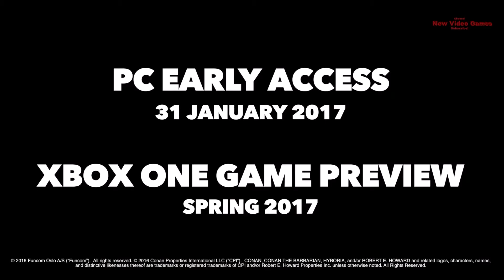CONAN EXILES - GAMEPLAY all Trailers 2017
Conan Exiles is an open-world survival game, in the brutal lands of Conan The Barbarian. You are an exile, one of thousands cast out to fend for themselves in a barbaric wasteland swept by terrible sandstorms and besieged on every side by Enemies. Here you must fight to survive, build and dominate.